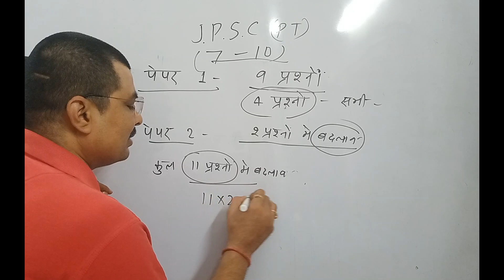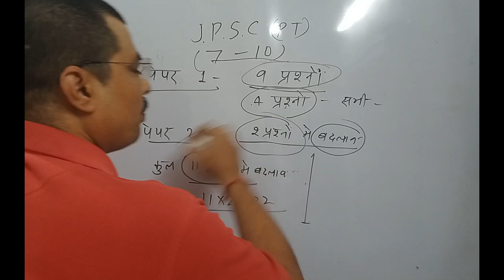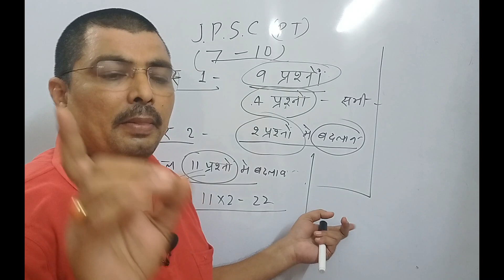JPSC REVISED ANSWER KEY 2021 RELEASED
PDF LINK OF REVISED ANSWER KEY